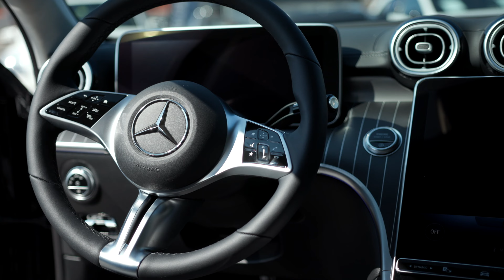Review Mercedes Classe C MY21 | Groupe Chevalley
La nouvelle Classe C est faite pour vous. Confort, connectivité, sécurité : de nombreux points forts innovants et fascinants vous attendent.

Réservez votre essai dans nos agences du Groupe Chevalley

Comme c’est déjà le cas sur la Classe A, c’est vraiment à l'intérieur que cette nouvelle Classe C se démarque en s’inspirant directement de sa grande sœur, la Classe S.
De quoi lui permettre de distancer largement ses concurrentes.
Lorsque l'on pénètre dans l’habitacle, les passagers découvrent une présentation très moderne qui fait la part belle au numérique que ce soit pour l’instrumentation de 12,3 " et surtout  un écran multimédia central de 11,9".